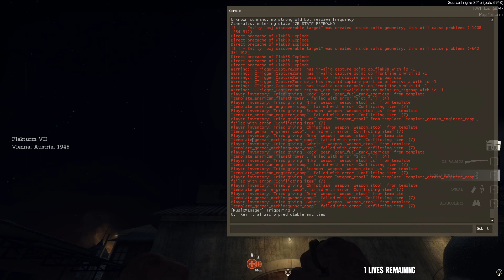Day of Infamy - Flakturm 7 Stronghold - 28th Infantry Division 💴 C96 M1932, C96